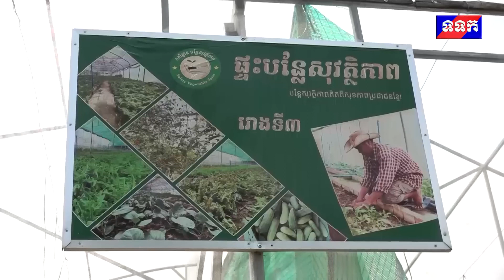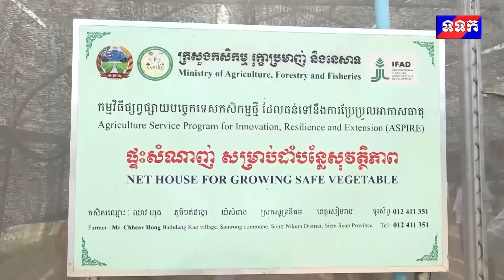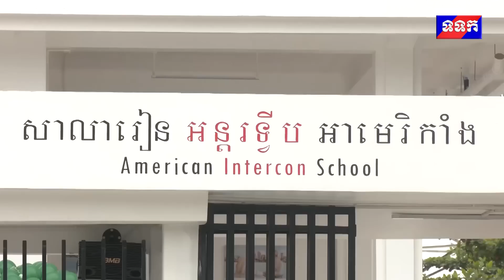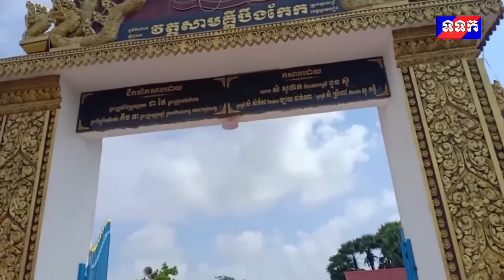ផ្សាយឡើងវិញ ៖ ព័ត៌មានជាតិ ម៉ោង ៧យប់ ថ្ងៃទី២៨ ខែឧសភា ឆ្នាំ២០២៣